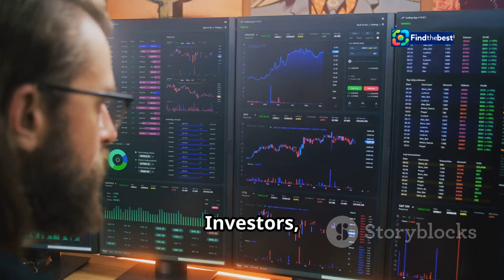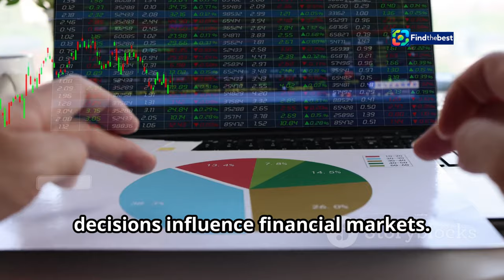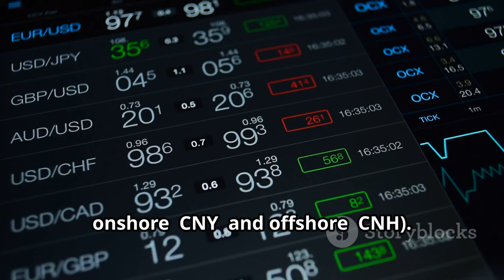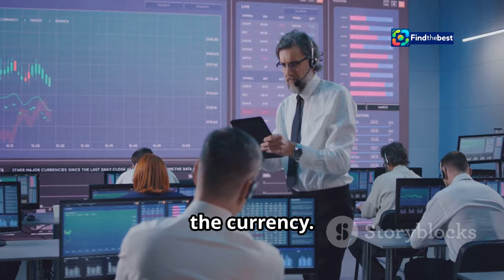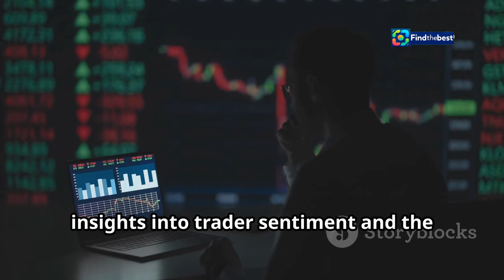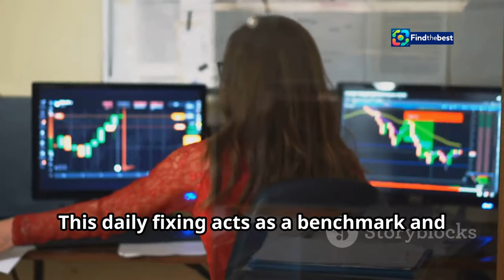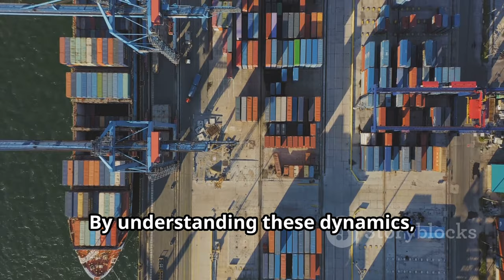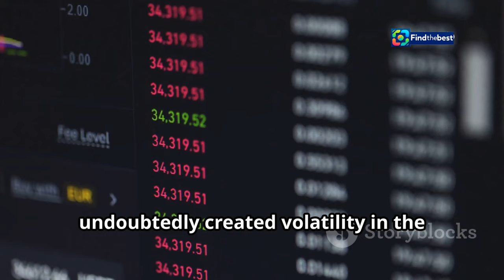Traders Confident in Yuan Stability Amid Election Uncertainty 🇨🇳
OUTLINE:
00:00:00 A Wild Card for the Yuan?
00:03:12 How Do Traders View On- and Offshore Volatility?
00:06:01 What Tools Can They Deploy to Steady the Ship?
00:08:49 History Repeating? Lessons from Past Trump Triumphs and Trade Wars
00:09:43 Can the Yuan Weather the Storm? A Look at the Potential Impact
00:10:34 What's Your Prediction for the Yuan's Future?
00:11:09 Call to Action

In today's video, we dive into the fascinating world of currency trading, specifically focusing on how traders are betting on the stability of the Chinese yuan amid the upcoming US presidential election. 🗳️💰

📈 Recent data shows that onshore yuan traders are feeling more optimistic compared to their offshore counterparts, as they believe the People's Bank of China (PBOC) will take necessary measures to keep fluctuations in check, even if Donald Trump wins the election. 🏦✨

🔍 In this video, we will cover:
- The latest trends in yuan trading
- The implications of the US election on global currencies
- Insights from Bloomberg News on trader confidence 📊✍️

💬 Join the discussion in the comments! Are you optimistic about the yuan's stability? 👍🔔